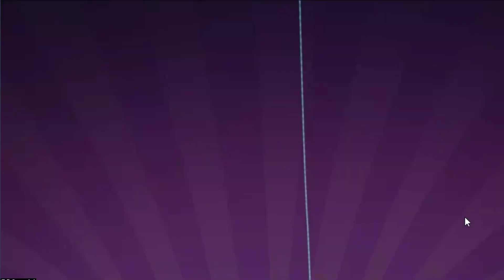Parabellum vs GoldLords - Kimito388